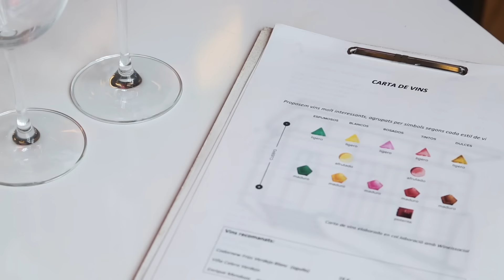video noviembre Wineissocial en el Restaurante Vulcano